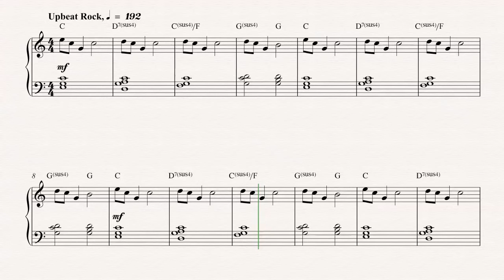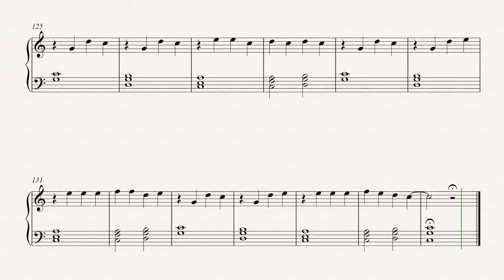Piano - First Date - Blink-182 - Sheet Music, Chords, & Vocals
Piano sheet music, chords, and vocals of First Date - Blink-182

Learn to play First Date and play along!